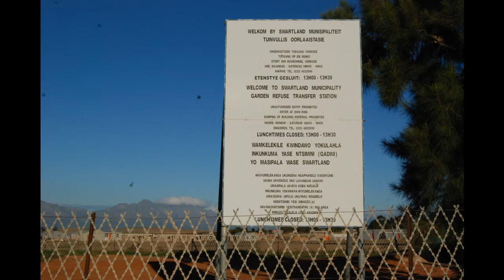SOUTH AFRICA: White council builds coloured homes on sewerage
Residents say whites don't want coloureds near them, but only good for cheap, slave labour.